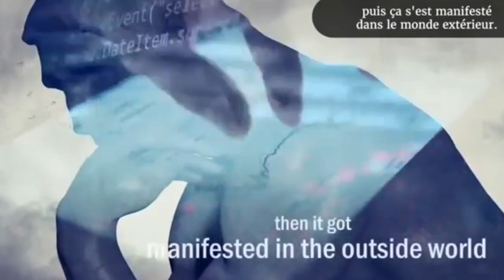Comment manifester ce que l'on souhaite dans sa vie ? | Sadhguru Français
Sadhguru explique comment prendre notre destinée en main en alignant nos pensées, nos émotions et nos énergies pour manifester ce que nous voulons vraiment.